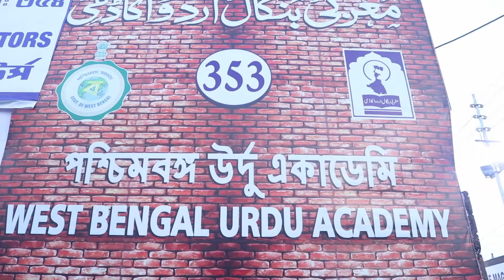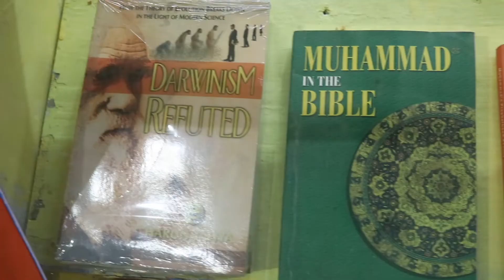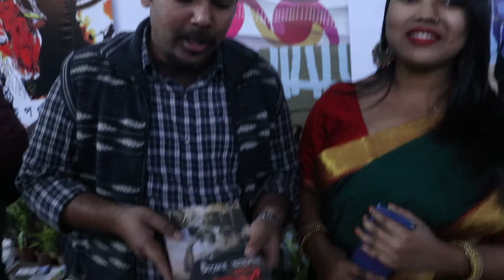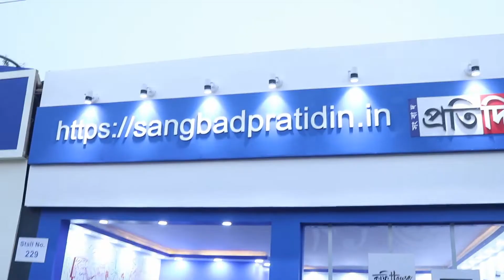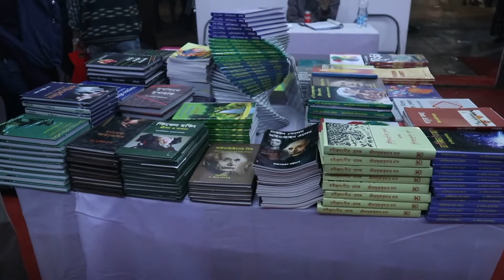কলকাতা বই মেলা | Kolkata book fair 2020 | kolkata boi mela 2020